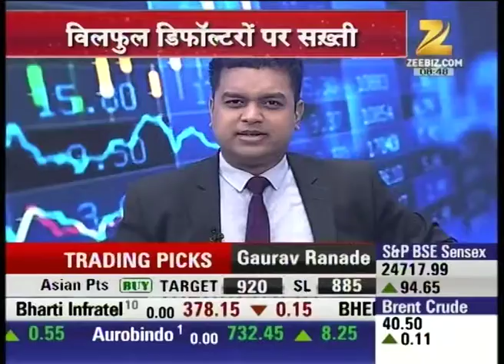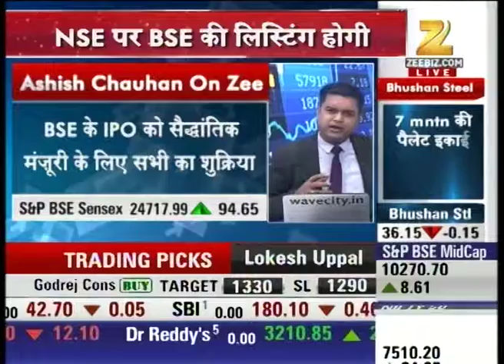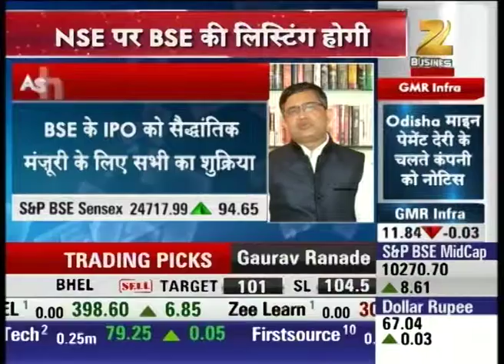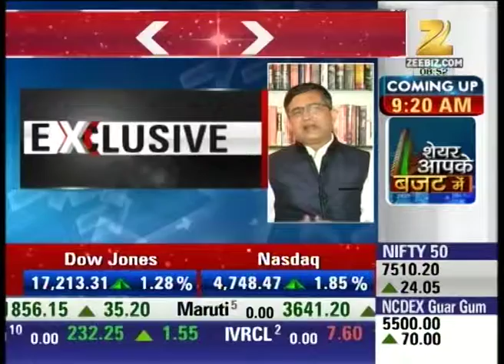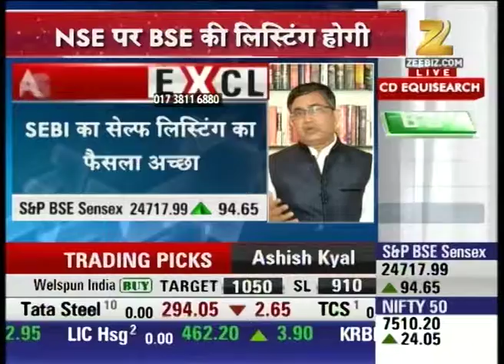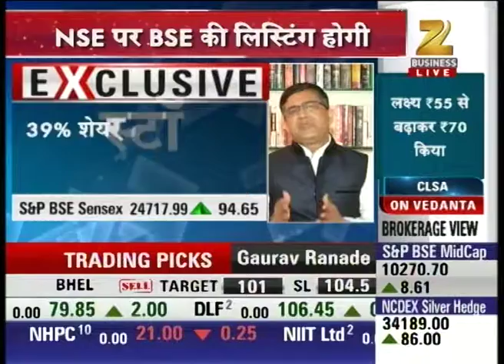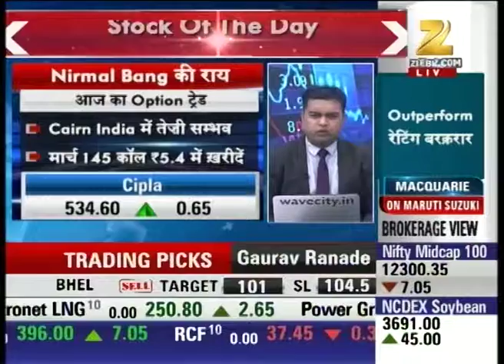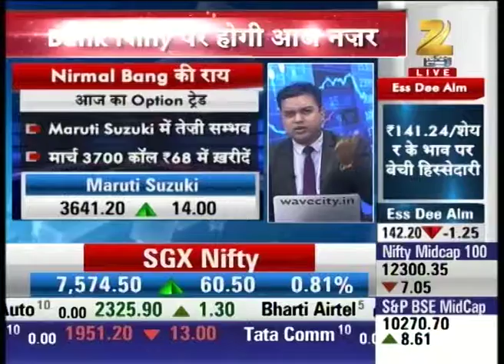SGX Nifty trading at 7574 up by 60 points : Share Bazaar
Watch all parts of Share Bazaar and stay updated with the latest news updates of share market and stock exchange.